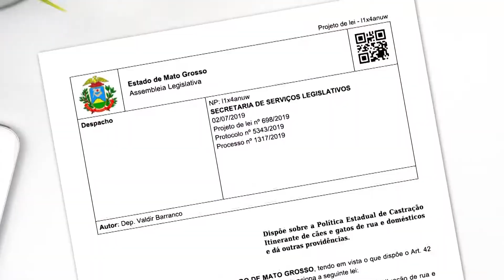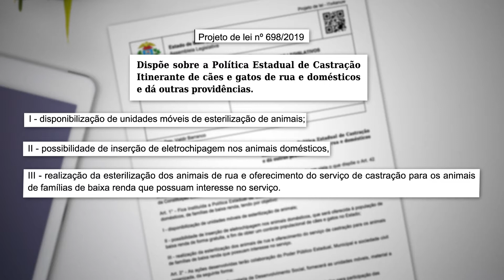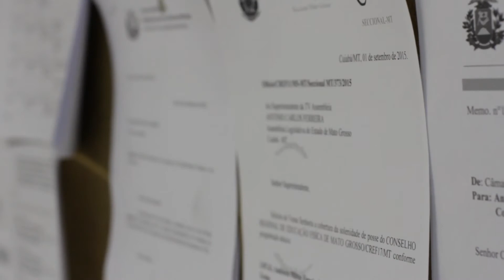Projeto de Lei propõe castração itinerante de cães e gatos de rua e domésticos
O projeto de Lei nº 698/2019, do deputado Valdir Barranco, propõe a Política Estadual de Castração Itinerante de cães e gatos de rua e domésticos. A Ong É o Bicho (Grupo de protetores, voluntários, defensores e simpatizantes da causa animal de Cuiabá e região) realiza um trabalho de castração itinerante com os animais domésticos dos ribeirinhos do Pantanal Mato-grossense.